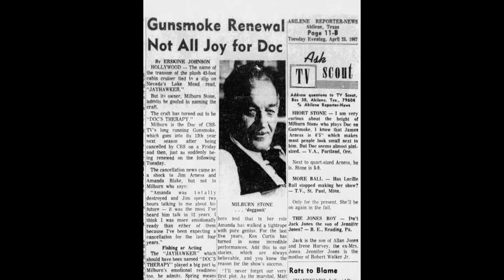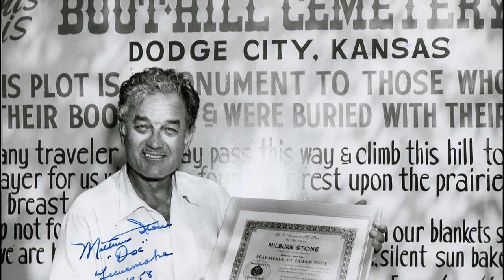📺🤠 1967 Gunsmoke Cancelled and Renewed 4 days later!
Milburn Stone "Doc" was enjoying his filming break by fishing off his boat when he got news Gunsmoke was actually renewed for a 13th season after being cancelled four days prior.